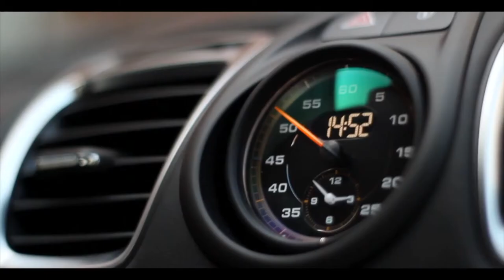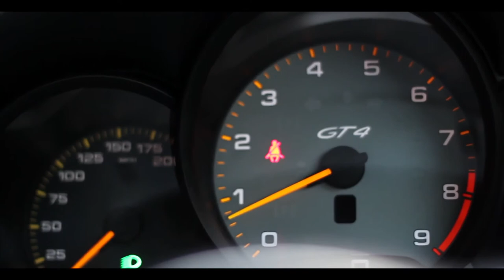Porsche Cayman GT4 | Monarch Enterprises